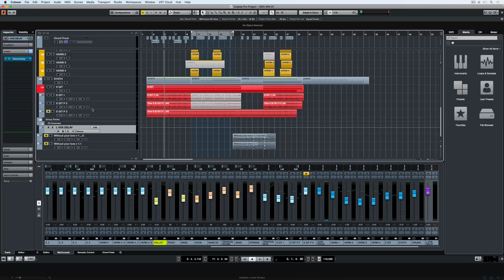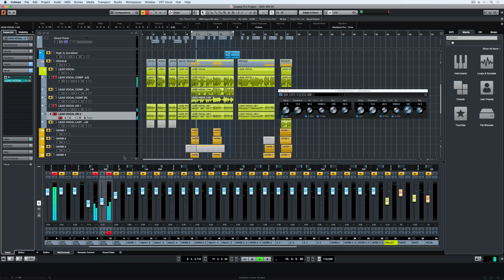What is a Send Effect and How to Use it | Music Production for Beginners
Using send effects in Cubase is a great way to add effects to tracks, especially when multiple tracks need a similar effect. This video explains the difference between inserts and effect tracks, the advantages of an effects track (including reduced CPU load) and how to use a send effect for the most efficient music production in Cubase.